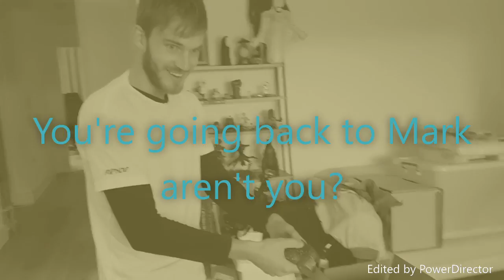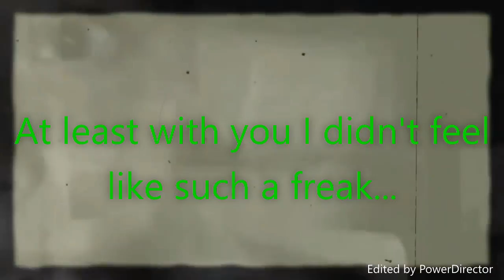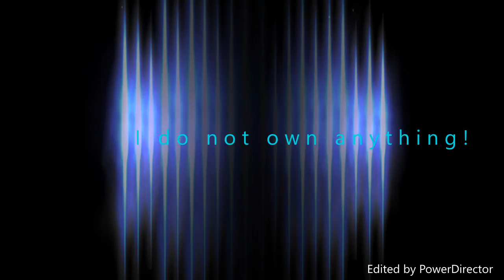Septiplier #5- I need you baby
Song: "Everytime" by Britney Spears

Story plot:

Jack and Felix (Pewdiepie) have been together for basically two years, till Mark comes back into the picture. Jack makes a decision of who he wants to be with, after causing Pewdiepie many restless and long nights. Mark listens to Jack and what he has to say and when he finally gets the chance to speak, he asks Jack to come back to him. Pewdiepie feels bad for how he reacted to the break up and makes a video meant for Jack and Mark. Knowing that Jack and him were not meant to be, he wishes the best for his two best friends.

Yeah, sorry, my mind has been pretty much just full of dark and sad things lately (Going through a lot of stuff right now).